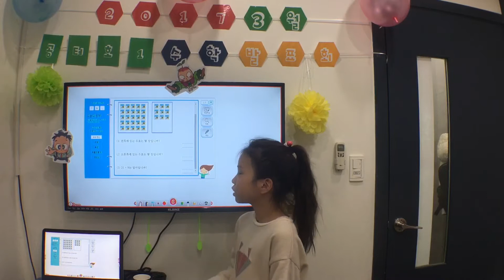공터1호점3월 우혜서